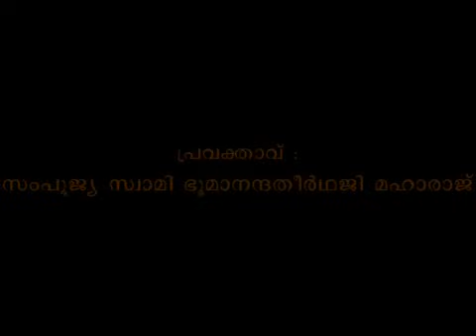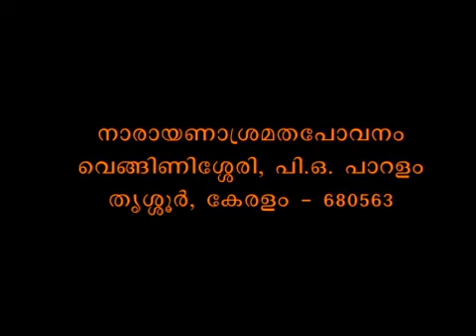Muktisudhakaram - Bhagavadgeeta Part 0114 - Swami Bhoomananda Tirtha